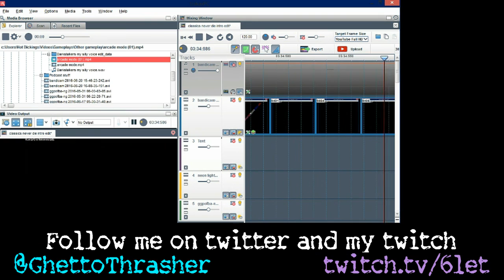Classics Never Die #24 / The King of Fighters 2002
Going old school with The King of Fighters 2002.
Featuring Team Order Manager: Sakamoto